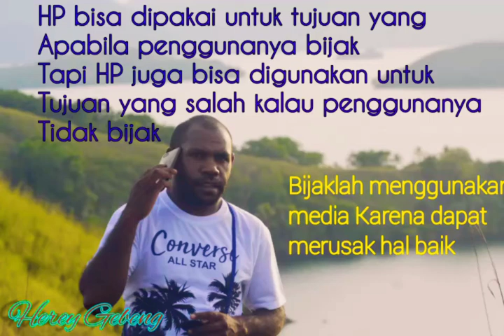BERALIH KEPADA HAL KEKEKALAN